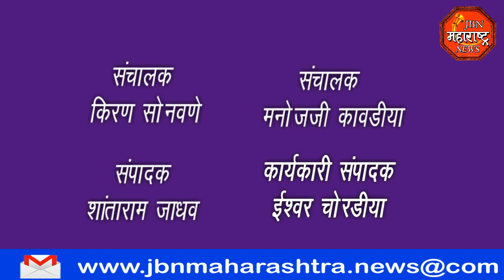jbn maharashtra news jalgaon